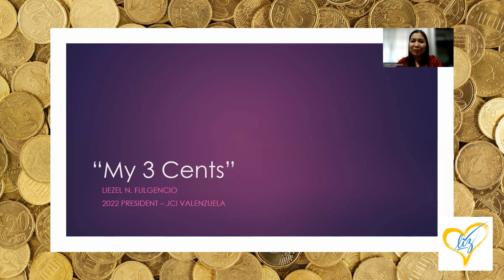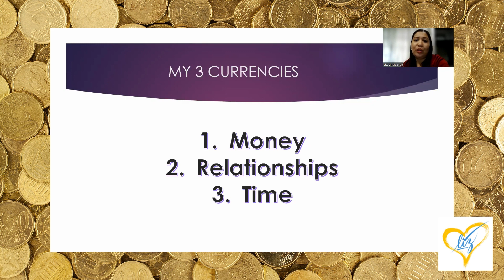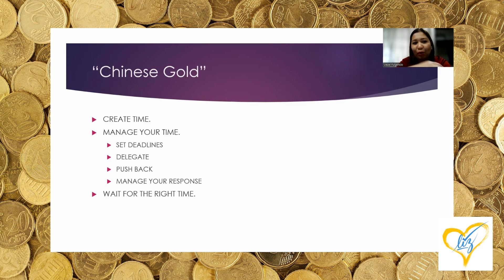My 3 Cents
I was invited by Project Watch Team of Rizal National High School to deliver a 3-5 minute speech about my notion of time and here it is! I shared my 3 personal currencies on this video message.